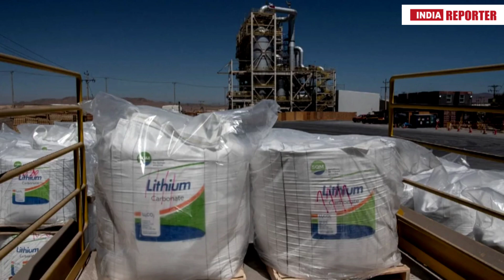India Discovers 5.9 Million Tonnes of Lithium Deposits In J&K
India has announced its first significant discovery of reserves of lithium, a rare mineral crucial for manufacturing rechargeable batteries. The government said on Thursday that 5.9m tonnes of the mineral had been discovered in Jammu and Kashmir.

So far, India has depended on Australia and Argentina for lithium imports.

Lithium is a key component in rechargeable batteries that power numerous gadgets like smartphones and laptops, as well as electric cars.

Experts say that the discovery could aid India's push to increase the number of private electric cars by 30% by 2030, as part of efforts to cut carbon emissions to tackle global warming.

The Geological Survey of India found the lithium reserves in the Salal area of Reasi district in Jammu and Kashmir, India's Ministry of Mines said.